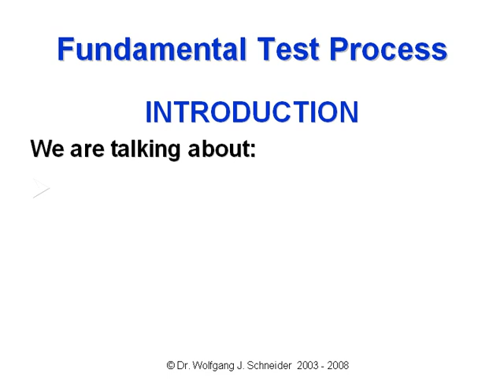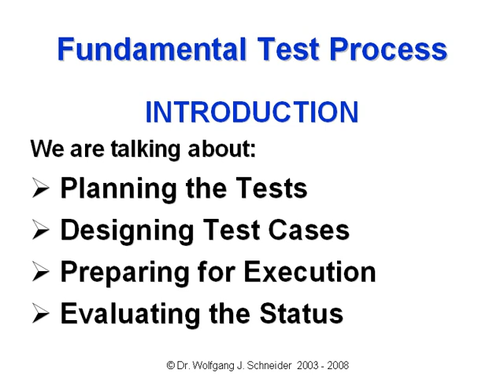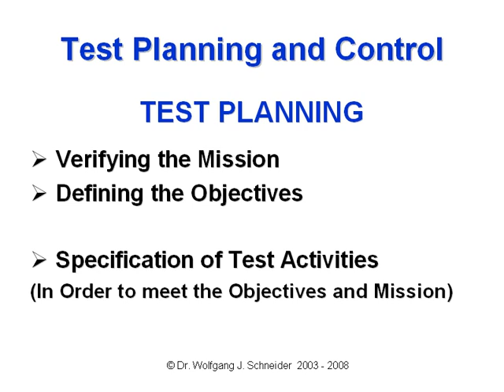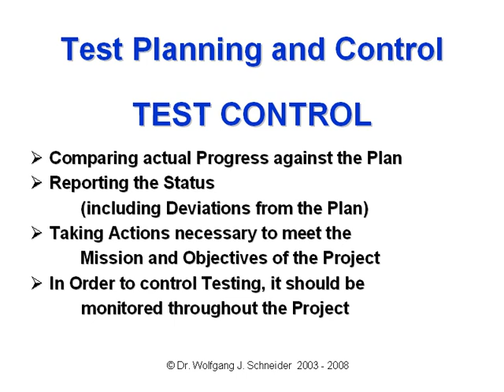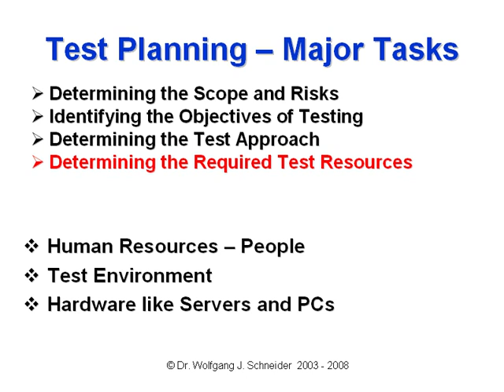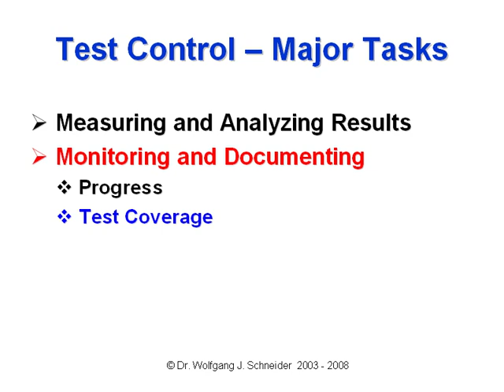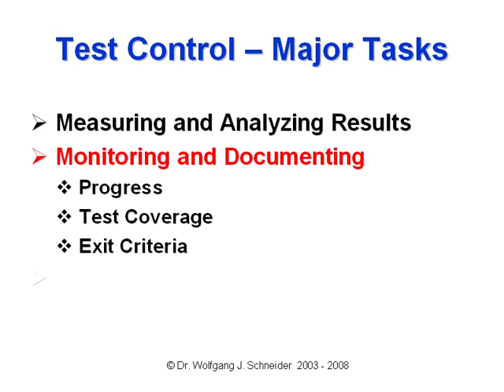Dr. Wolfgang J. Schneider -- Fundamental Test Process 1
Dr. Wolfgang J. Schneider's first part of a lecture about the Fundamental Test Process - what you need to know for the ISTQB Certified Tester - Foundation Level -- Introduction - Test Planning and Control